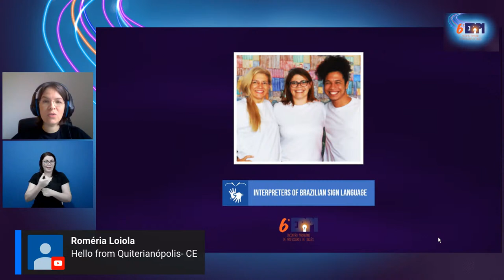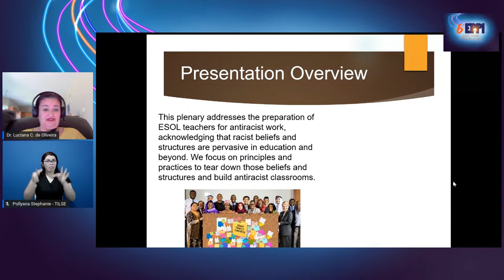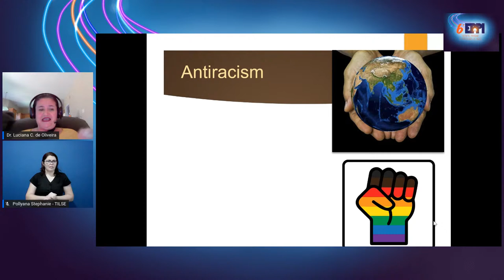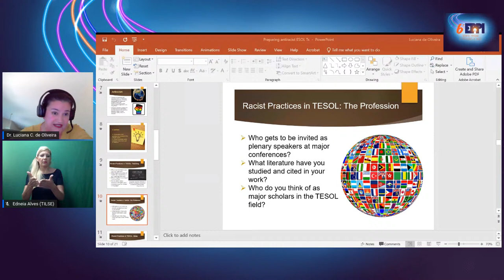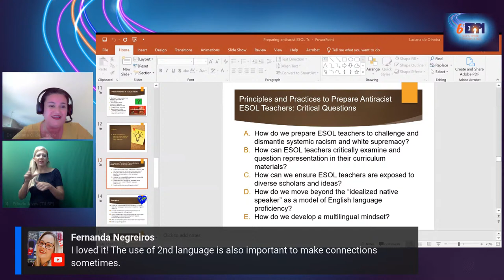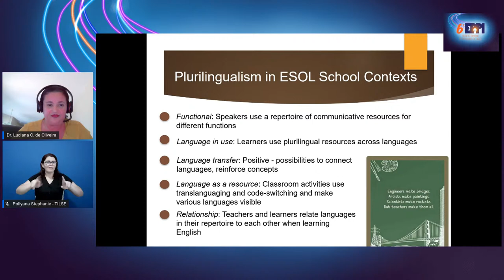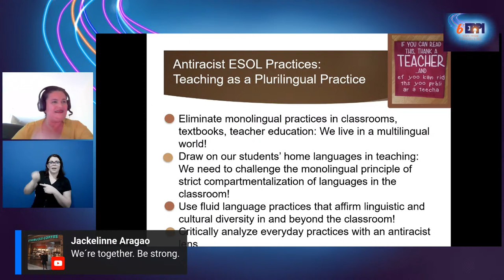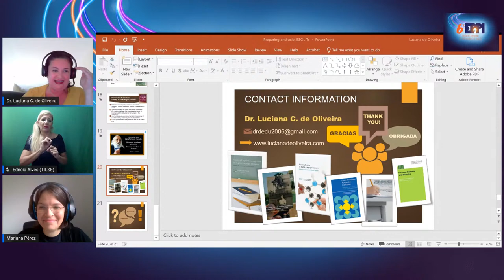6th EPPI - 2020 - Opening Plenary - PREPARING ANTI-RACIST ESOL TEACHERS: PRINCIPLES AND PRACTICES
6th EPPI - Opening Plenary (live broadcast) - PREPARING ANTI-RACIST ESOL TEACHERS: PRINCIPLES AND PRACTICES

Speaker: Luciana C. de Oliveira, Ph.D (Virginia Commonwealth University)

- This plenary addresses the preparation of ESOL teachers for antiracist work, acknowledging that racist beliefs and structures are pervasive in education and beyond. We focus on principles and practices to tear down those beliefs and structures and build antiracist classrooms. Guiding questions include: What power and privilege are present in the TESOL field? What historically racist practices have been part of TESOL? What is linguistic racism and how do we fight against it?

Plenary moderator:
- Mariana Pérez (DLEM/UFPB)

LIBRAS (Brazílian Sign Language) interpreters:
- Edneia Alves (UFPB/DLS)
- Pollyanna Stephanie (UFPB/CIA)
- Cleiton Willian da Conceição (EFOPLI Volunteer)

EPPI (Encontro Paraibano de Professores de Inglês) is an event organized by EFOPLI: